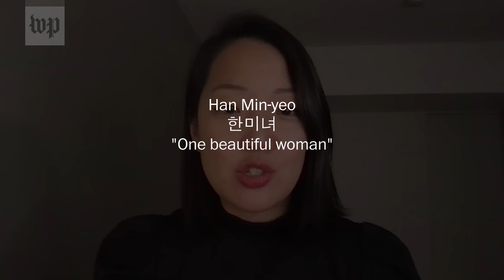What you didn't understand in ‘Squid Game’ if you don't speak Korean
Some store names, character names, words and phrases hold deeper meaning for non-native speakers. Here are some easy-to-miss references in Netflix's “Squid Game.”